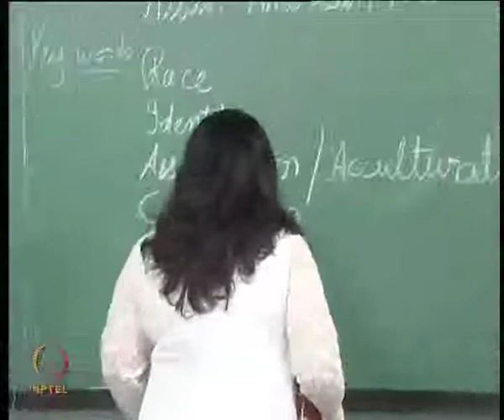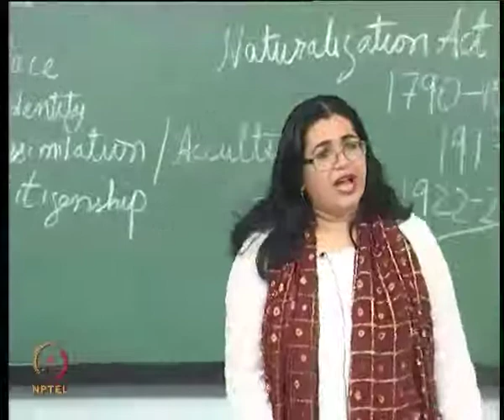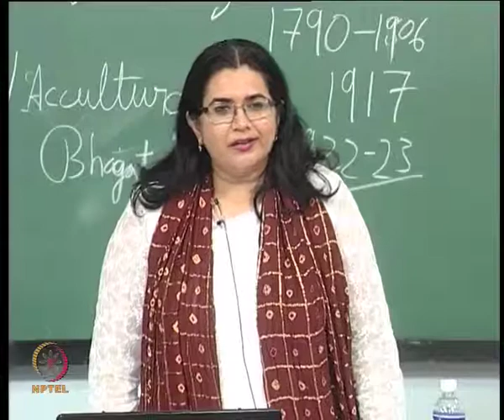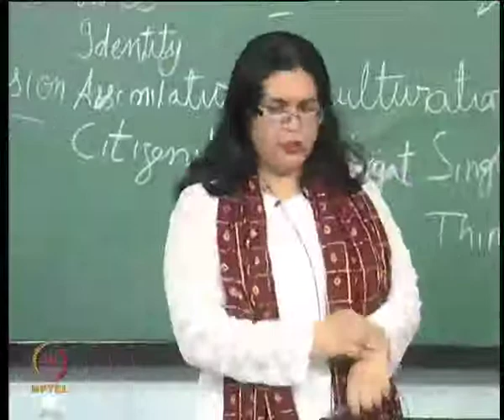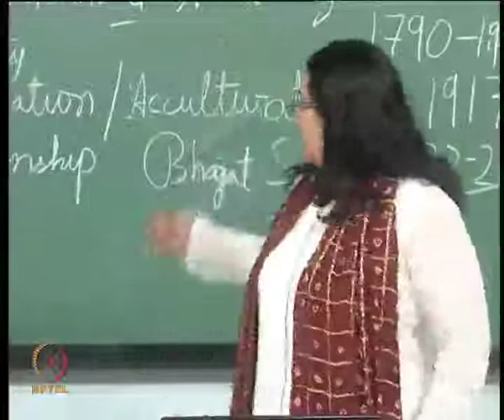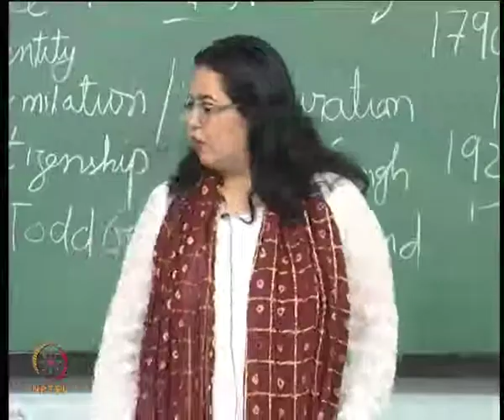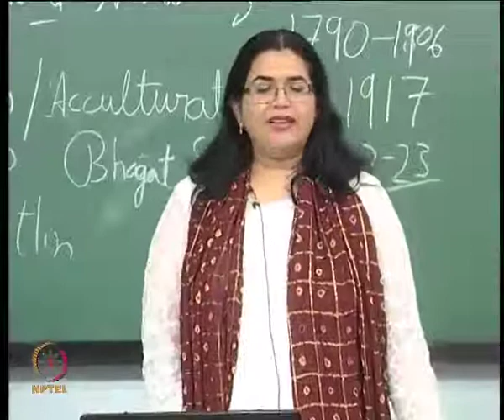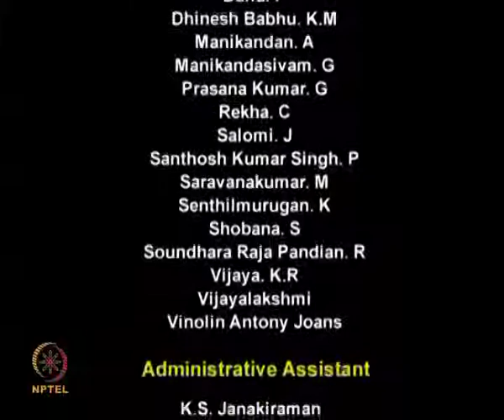Mod-01 Lec-35 Lecture-35